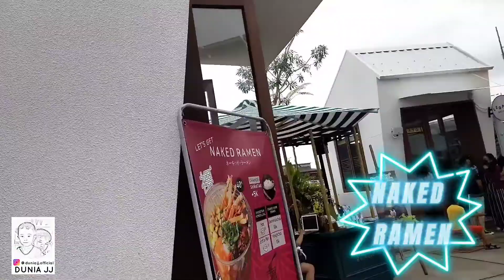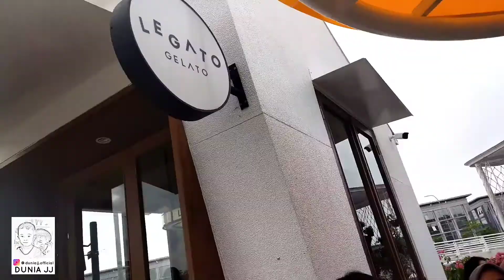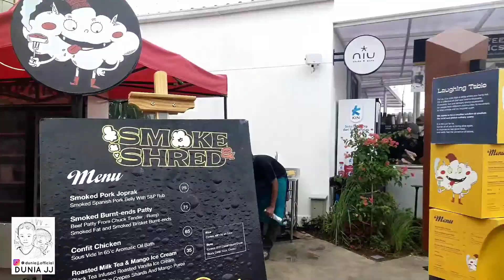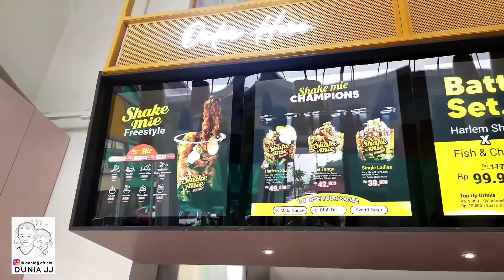URBAN FARM PIK, Ada Apa Saja Sih?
Siapa yang gak tau tempat kuliner baru yang ada di PIK yang lagi hits banget, lokasinya ada di seberang PIK Pantjoran. Nama tempatnya adalah "URBAN FARM", yuk cek video nya sampai habis, agar kalian tau di sini tuh ada apa aja sih? Oya ini aku pergi saat weekend ya Guys, jadi rame banget. Saran dari ku kalo kesini lebih baik di Weekday aja, dan jangan siang ya karena kalo siang panas Guys hehe..